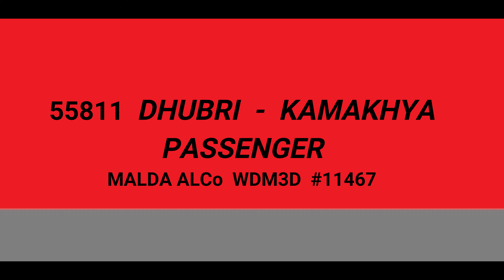Magnificent 3300hp ALCo WDM3D Diesel Action: 55811 Dhubri - Kamakhya Passenger with Malda WDM3D |NFR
55811 Dhubri - Kamakhya Passenger hauled by ALCo WDM3D 11467 of DLS Malda, NFR; captured in the Deepor Beel Lake, Guwahati.

The train has rake sharing arrangement (RSA) with a good number of trains, here is the entire list:

a) 55823/24 Rangapara North - Rangiya - Rangapara North Passenger
b) 55862/61 Dekargaon - Rangiya - Dekargaon Passenger
c) 55813/14 Dekargaon - Murkongselek - Dekargaon Passenger
d) 15816/15 Dekargaon - Kamakhya - Dekargaon Intercity Express
e) 55812/11 Kamakhya - Dhubri - Kamakhya Passenger

All the rakes have same composition and they are very nicely maintained by Rangapara North (RPAN) Coaching Depot.